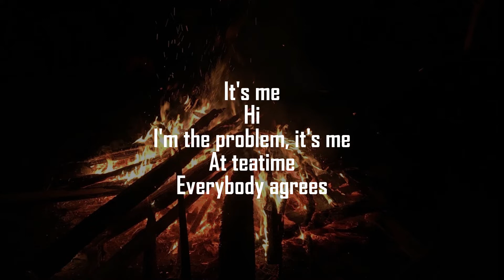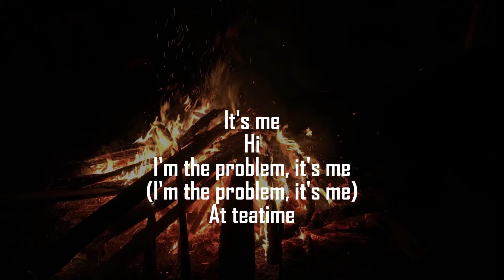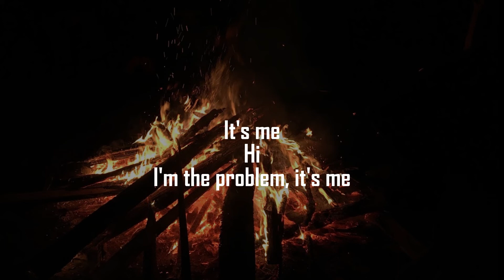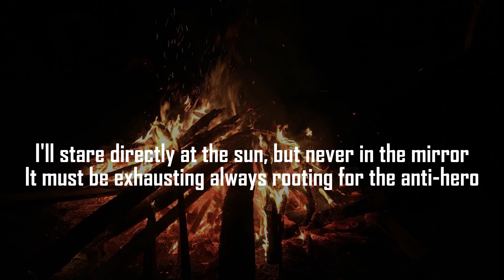Taylor Swift - Anti-Hero (lyrics) | lili love lyrics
Lyrics:
They come with prices and vices, I end up in crisis

It's me
Hi
I'm the problem, it's me
At teatime
Everybody agrees

I disguise as altruism like some kind of congressman?
One day I'll watch as you're leaving and life will lose all its meaning

It's me
Hi
At teatime

It's me
Hi

It's me
Hi

It's me
Hi

Everybody agrees
Everybody agrees

It's me
Hi (Hi)
At teatime (Time)
Everybody agrees
(Everybody agrees)